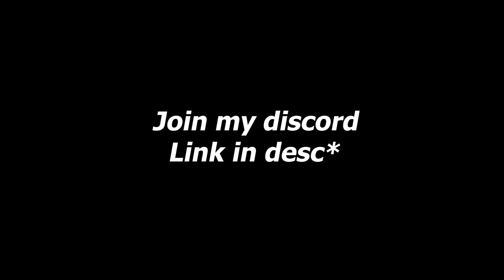Edits go brrrrrrrrrrr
Just a short clip of me fooling around with edits lol

➤ I will give a free shoutout every month!